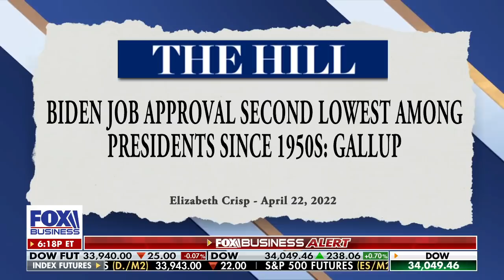This reminds me of Jimmy Carter: Rep McCaul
House Foreign Affairs Committee member discusses the president's record-low approval rating on 'The Evening Edit.'